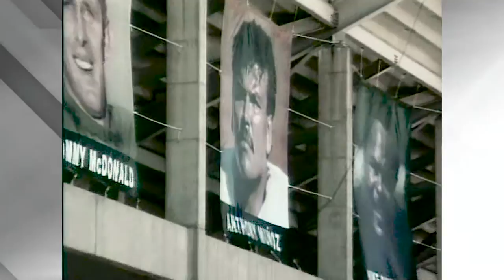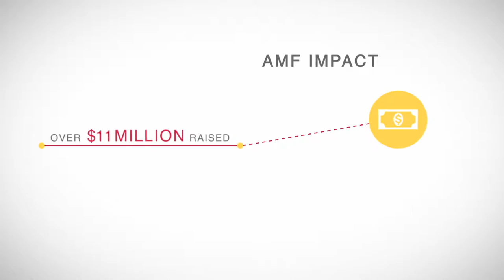2015 CHCI Medallion of Excellence Award: Anthony Muñoz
For being an outstanding role model in the Latino community and for his countless philanthropic achievements, Anthony Muñoz is awarded the 2015 CHCI Medallion of Excellence in the Arts, Entertainment, Music or Sports.

Anthony Muñoz is an eleven-time NFL Pro Bowl selection—considered by many as the greatest offensive lineman in NFL history—and has a record of excellence that is unrivaled in professional football.  Following his retirement, Muñoz received the ultimate honor for an athlete when he was elected into the Pro Football Hall of Fame in his first attempt on the ballot in August of 1998. He is the only Pro Football Hall of Fame inductee in Cincinnati Bengals history and only the second Hispanic ever elected to the Hall.